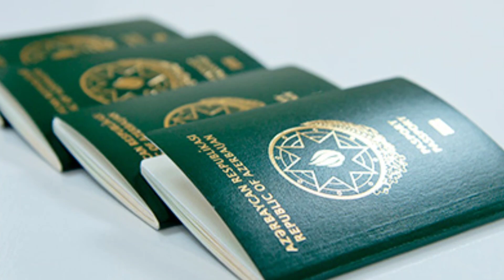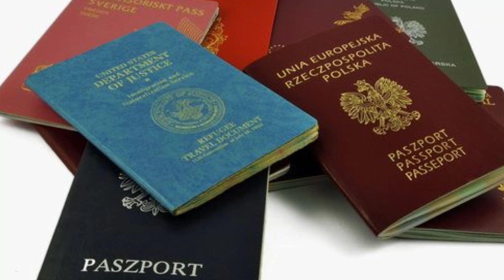SON DƏQİQƏ! Zəngəzurda VAXT BİLİNDİ- İrəvandan ŞOK